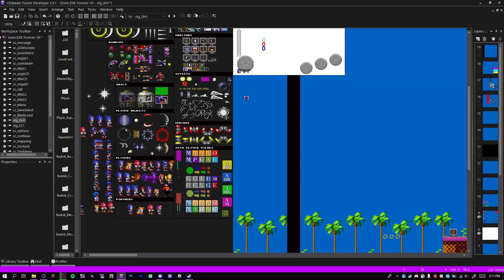Sonic.EXE Forever: EXE Simulator (Lord X Showcase)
This showcase is just showcasing gameplay of the exe called Lord X that will be in the EXE Simulator game mode in the new version of Sonic.EXE Forever.

Welcome to Sonic's Gaming Hub, a channel who is owned by a game developer, animator, artist, musician, and modder. In this channel you'll see videos about me playing games, progress updates on my engine Genesis Sonic Worlds or any of my games, animations, or music I make. You most likely know me for games like Sonic.EXE Remastered/ Forever, Spirits of Hell Recoded, SGH Project, and Ten Years of Chasing Tails.

Join the GSW discord server where you can get updates and help with GSW

Listen to my Sonic Radio playlist from back in the day